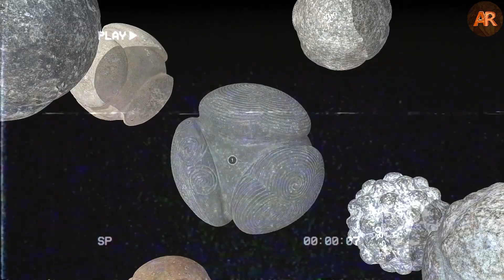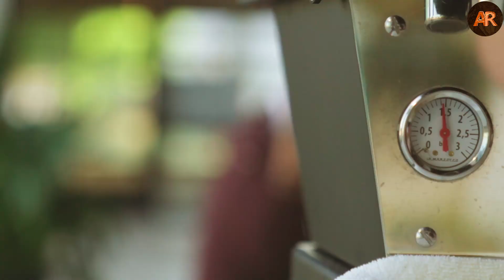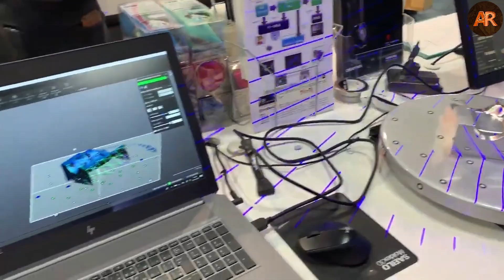These Incredible Artefacts Should Have Never Been Discovered!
Archaeologists frequently recover undiscovered artifacts with information about the earth's origin and history. Whenever they do this, another piece to the all-around portrait of the history of humanity is added. In addition, several subjects from the past assist the experts in understanding the living world of different civilizations, some of which have disappeared for a long time. But, not all archaeologists successfully find evidence that partakes in expanding and untying the historical mysteries of our people.
Rather, some strange artifacts also bring practically unsolvable puzzles to the experts. These are usually absurd or even problematic objects whose purpose, narrative, or lineage is a real paradox.

00:00 Introduction
00:44 Lead sarcophagus found in Granada
03:24 Scotland’s 5000-year-old carved stone balls are shrouded in mystery
06:06 Discovery of mysterious 4000-year-old carved stones that appeared like humans